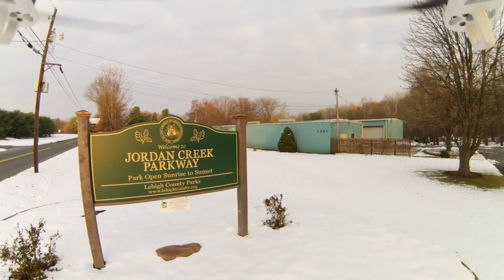Single Track Sunday Season 2 Episode 42 Jordan